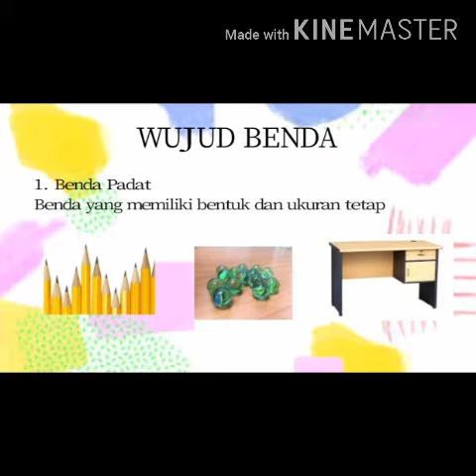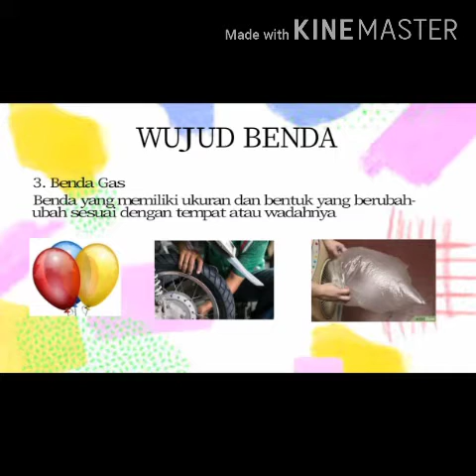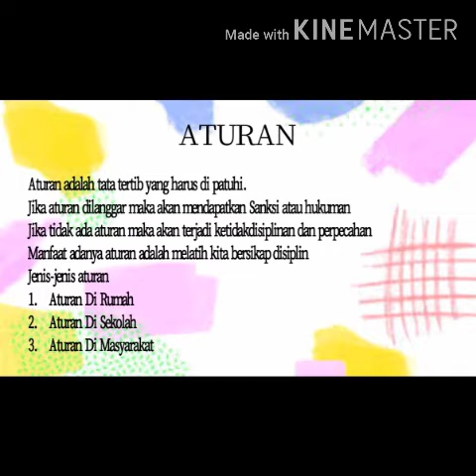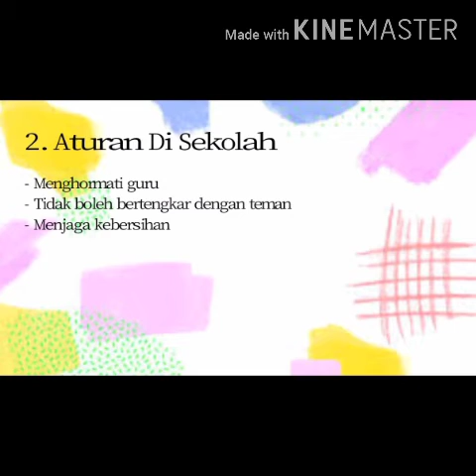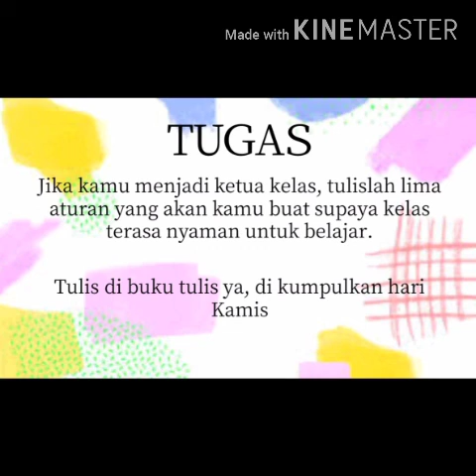Tematik Tema 2 PPKN dan B.INDO